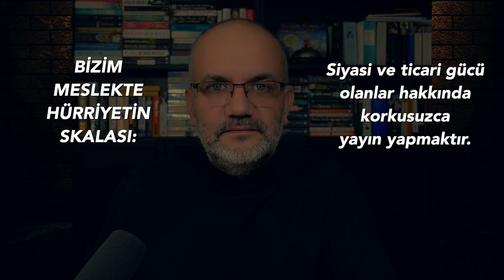Kasedi mi var? | Tarık Toros | Analiz | 2 Ekim 2024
2 Ekim 2024

• Sanırım artık Özgür Özel defterini kapatabiliriz. CHP Genel Başkanı olarak çıktığı ABD gezisinden “genel başkanlık görevlisi” olarak döndü. Epeydir fiili olarak götürdüğü “CHP Genel Müdürlüğünü” bile taşıyamadı.
• 31 Mart yerel seçimlerinden bu tarafa, hemen hemen tüm kamuoyu araştırmalarında birinci parti görünen Cumhuriyet Halk Partisi, yeni genel başkanı ilk yılını doldurmadan beklentiyi karşılayamadığı gibi umutları da söndürdü.
• İçeride iktidara desteğini “normalleşme” adıyla ambalajlayan Genel Başkan, dışarı çıkınca Saray rejimine koşulsuz ve tam desteğini saklamıyor.
• Yalnızca CHP değil, irili ufaklı diğerleriyle birlikte muhalefetin hali tam olarak şu: İktidar yıkılacak gibi olsa, koşup iskele kurarlar, ‘aman başımıza devrilmesin’ diye. Bir nevi gönüllü müteahhitlik yapıyorlar.
• Özgür Özel sığ bir insan, öyle kritik edilip kafa yorulacak biri değil. Ne çare CHP’nin dümeninde ve göreve geldiğinden bu yana yaptığı tek şey tabanı frenlemek. Misyonu bu ve bunu fena halde açık etti. Kaybettiği güveni toparlaması ve demokrasi güçlerini liderliği etrafında birleştirmesi olanaksız. Demokrat değil çünkü.
• CHP’nin başında KHK’lı düşmanı bir genel başkan var. Ne mahkemelere, cezaevlerine parti adına heyet yollar ne de bu yönde bir açıklama yapar.
• Adı konulmamış bir kulüp var: “Muhalefetten tasfiye olup Saray yörüngesine girenler kulübü” diyebiliriz buna. En son Meral Akşener kaydını yaptırmıştı. Özgür Özel (henüz görevde olsa da) kulübün yeni üyesi olarak Akşener’le iyi anlaşacaktır.
• 3 Mart 2023’te Altılı Masa’yı devirirken “Devletime karşı son görevimi yaptım” diyen Akşener, Özgür Özel’i en iyi anlayacak isimlerden biridir.